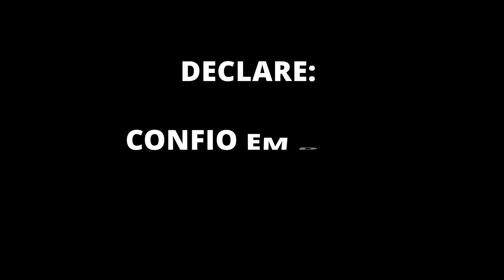Confio em Deus e minha alma fica tranquila | Pastor Wanderley Andrade | Palavras de Esperança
“Deus é a minha esperança, confio Nele e minha alma fica tranquila.” (Salmo 62)

Declare: Confio em Deus e minha alma fica tranquila!

Se você deseja compartilhar algum pedido de oração ou gostaria de receber um aconselhamento pastoral clique

Tenha Sempre Esperança! E veja o que Deus pode fazer em você e através de você.

Referências Bíblicas:
Salmo 62